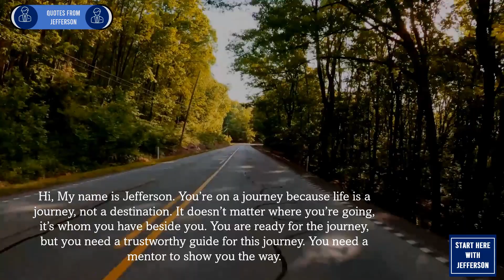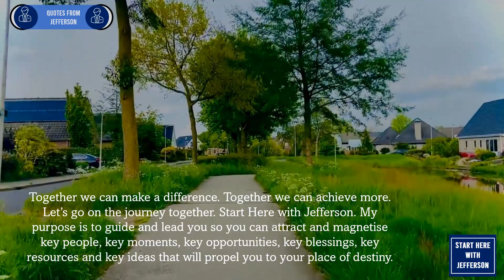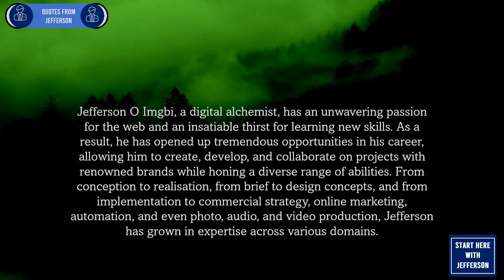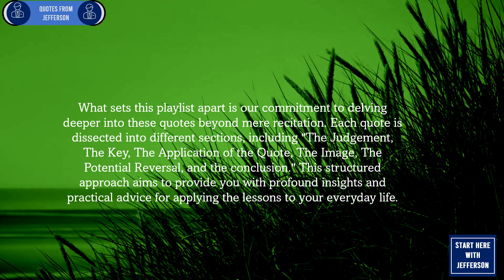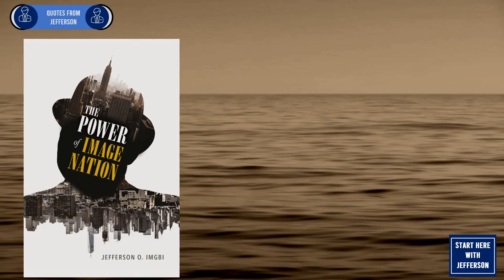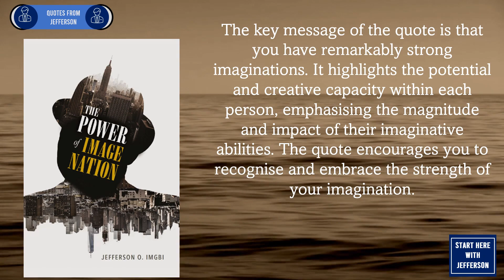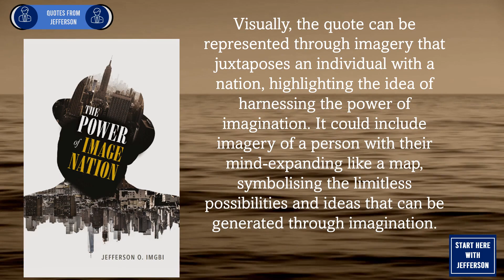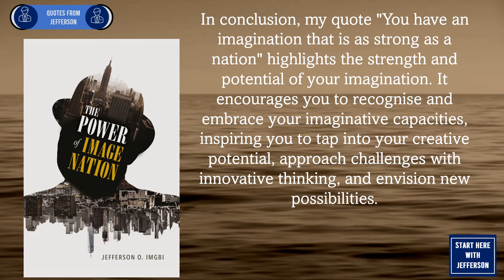Start Here with Quotes from Jefferson |No. 67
A curated collection of powerful, inspiring, and comprehensive quotes from Jefferson O Imgbi. Features quotes from "Football and Life: The Winning Mentality," "Football and Life: The Game of Life," "The Power of Image Nation," and "The Sure Word for Today."

Chapters
00:00  - Intro
00:11 - The Universal Greeting
00:36 - About Start Here with Jefferson
01:51 - Start Here
03:34 - Start Here with Quotes from Jefferson
05:57 - The Introduction
06:09 - The Inspirational Quote
06:23 - The Source of the Quote
06:38 - The Judgement
07:12 - The Key
07:45 - The Application
09:04 - The Image
09:58 - The Potential Reversal
10:34 - The Conclusion
11:25 - A Message from Jefferson